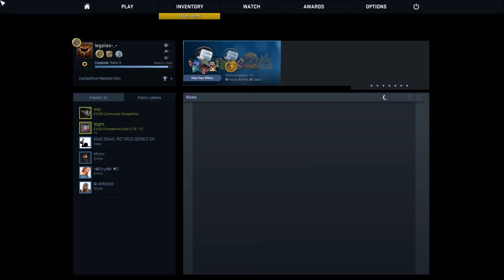Guardian (Na`Vi) vs Heroic / IEM Katowice 2017 EU Closed Qualifier / CS:GO pov